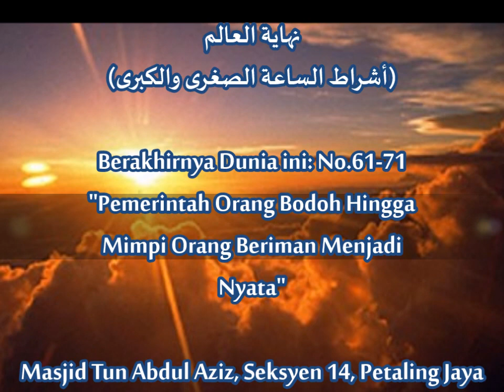AAM; 11-1-14; No.61-71: "Pemerintah Orang Bodoh hingga Mimpi Orang Yang Beriman Menjadi Nyata".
Syarah Kitab Berakhirnya Dunia ini:61-"Pemerintah Orang Bodoh (tak pandai mentadbir negara, atau tak mahu undang-undang Islam) 62-Masa berlalu cepat. 63-Orang Bodoh bercakap 64-Orang bertuah ialah Luka'. 65-Mas Kahwin Mahal. 68-Pasar Berhampiran. 69-Kuasa Besar Mengganyang Negara Islam. 70- Orang tak mahu jadi Imam Solat. 71-Mimpi Orang Yang Beriman Menjadi Nyata". Oleh Y.bhg Dr Abdul Basit bin Abdul Rahman